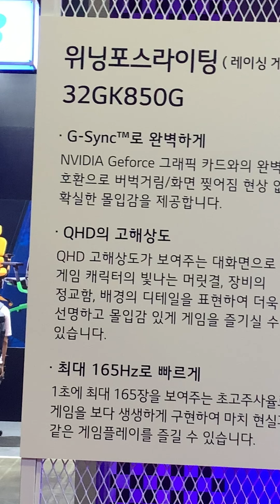190510 레이싱모델 유진 - 경기국제보트쇼 KIBS 포토타임